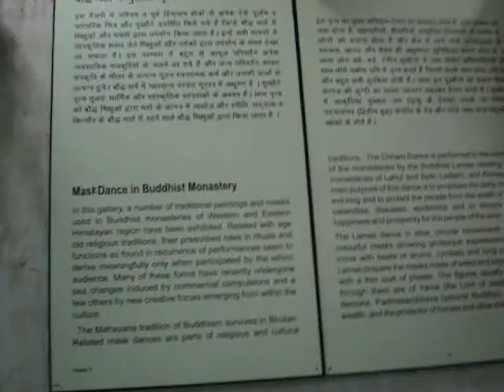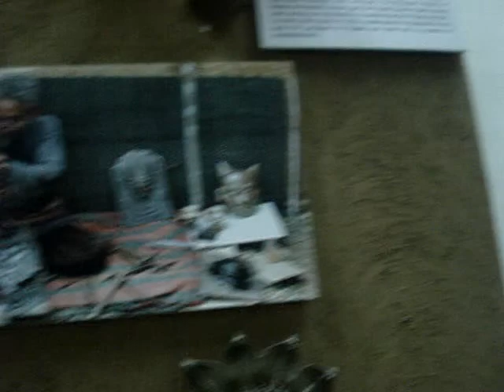Traditional Masks of India at the National Museum of Mankind, Bhopal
23 April, 2015. 12:41 PM: A repository of varieties of traditional masks collected from different parts of India exhibited at Veethi Sankul in the National Museum of Mankind, Bhopal.